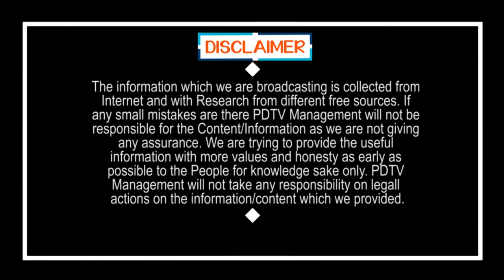Good News From Banks | ఆ బ్యాంకుల వాళ్లు లోన్లు కట్టాల్సిన పనిలేదు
ఆ బ్యాంకుల వాళ్లు లోన్లు కట్టాల్సిన పనిలేదు | Good News From Banks | PDTV News